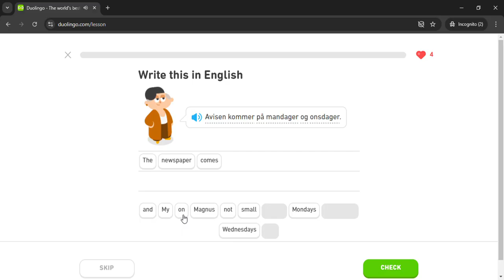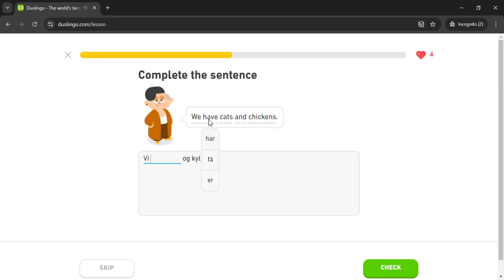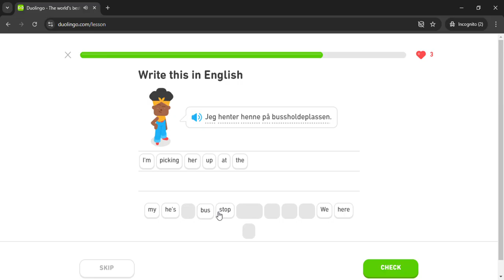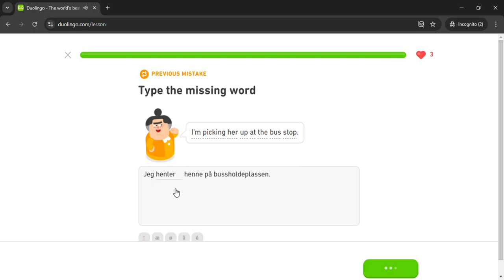Duolingo #707 Norwegian - English (Part 11 - Hobbies 3)